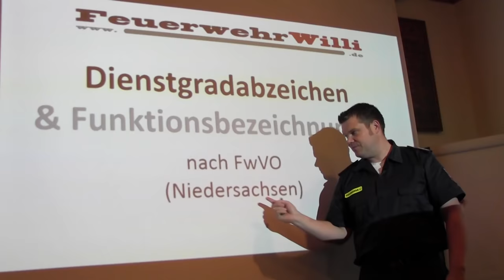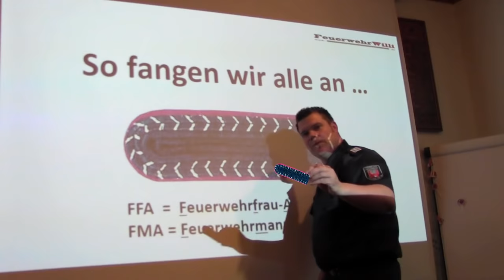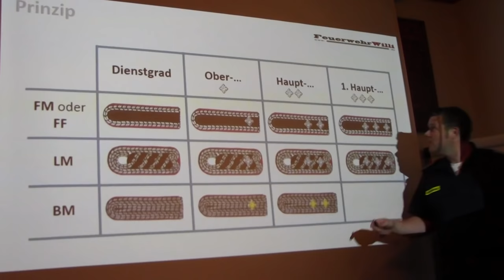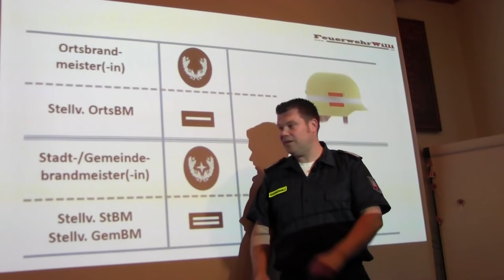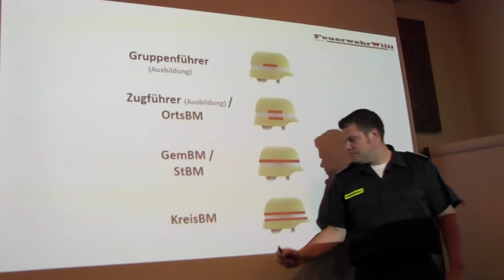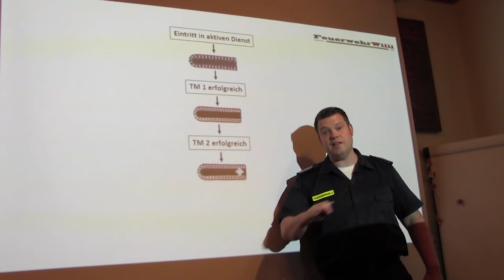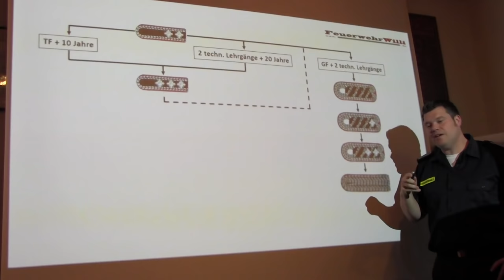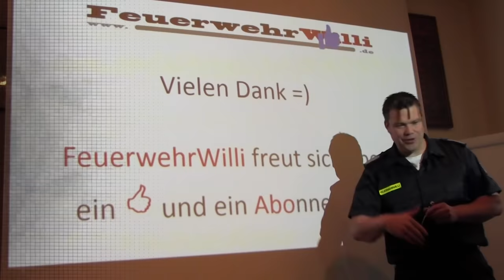Welcher Dienstgrad steht Dir zu? Wer hat welche Funktion?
FEUERWEHRWILLI erklärt Dir ganz einfach, wie die Strukturen bei den Dienstgraden in der Feuerwehr sind (FwVO -Niedersachsen).
Wie man die häufigsten Funktionen erkennt, und was sie ausmacht.

WICHTIG: Leider habe ich ein Mißverständnis (Fehler) in dem Film, wo ich die Dienstgrade in einer Grundausstattungswehr anspreche.
Da kommt noch ein Korrektur-Film! Vorab: Der Stellv. OrtsBM in einer Grundausstattungswehr kann EHLM (1.HLM) sein und ein eingesetzter Gruppenführer HLM. Sorry ;)